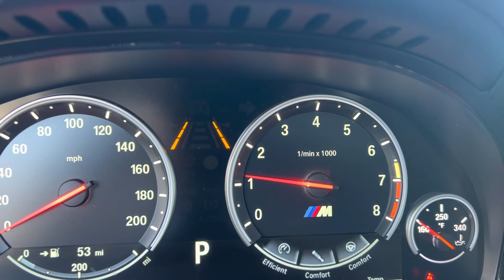For Sale BMW X5 M xDrive - C88979